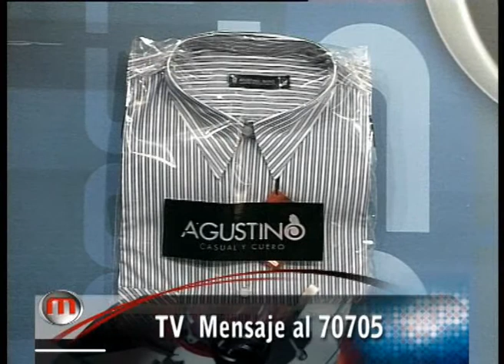El Mostrador TV 2012 - Juegos virtuales con Dinero Real - Programa 11 Bloque 3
Segmento de tecnología con Claudio Conci.